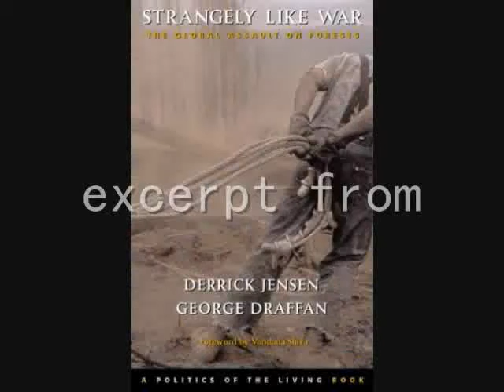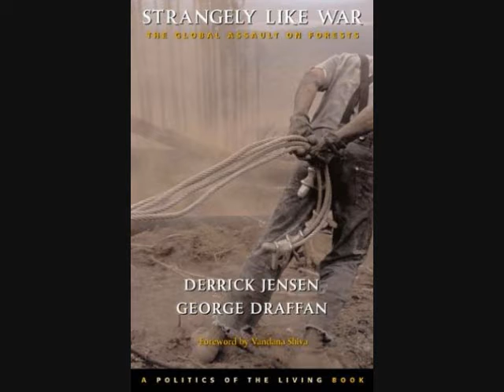¥T ¥T¥ strangely like war ¥T ¥T¥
the united states has less than 5% of its original forests.

thank you, christine!!!

he even signed them on my fu*king birthday!!!